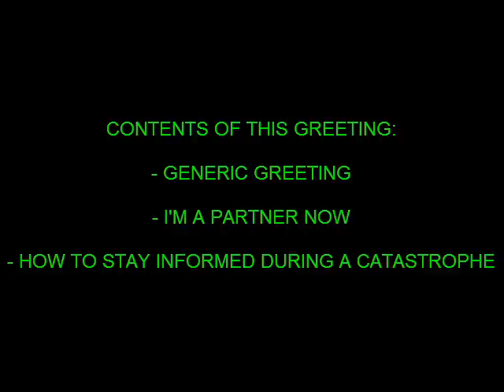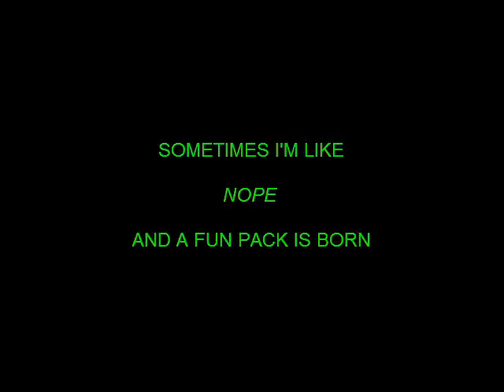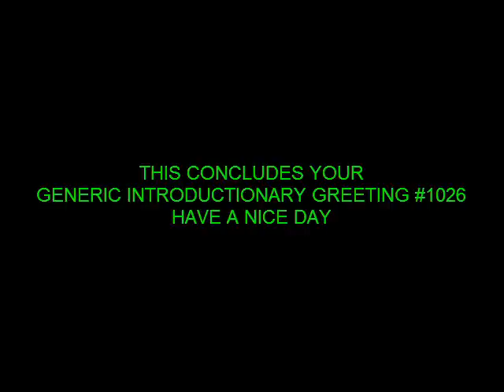GENERIC INTRODUCTIONARY GREETING #1026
^ this is for watching it with the chat, but may not work in IE